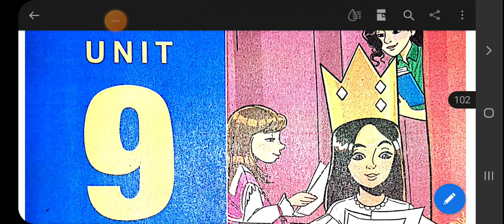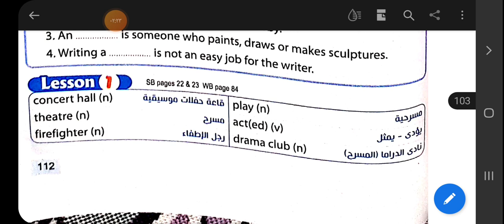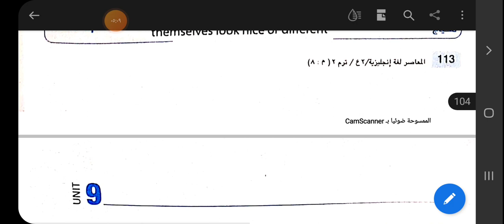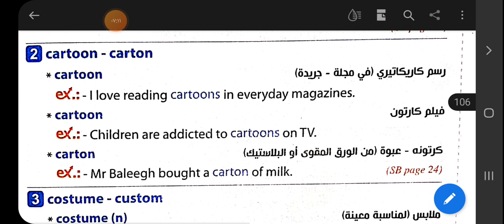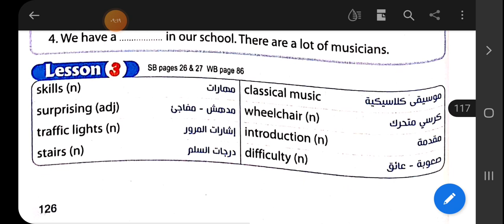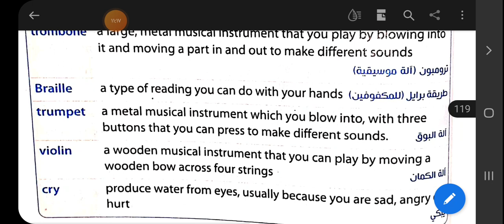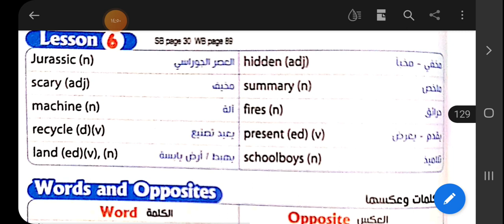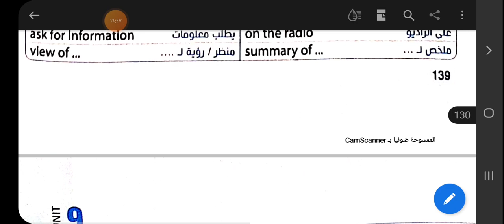كلمات Unit 9 الثاني الإعدادي المعاصر